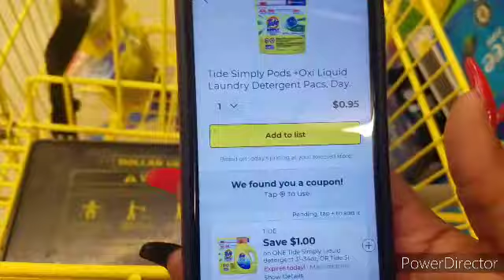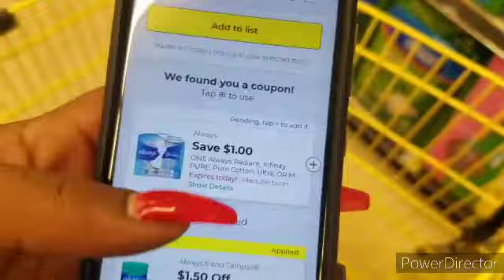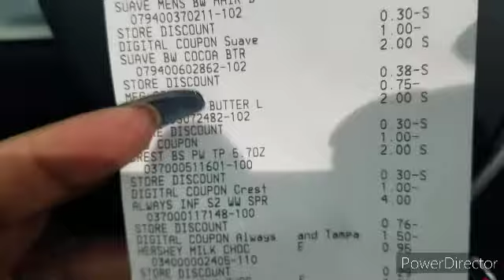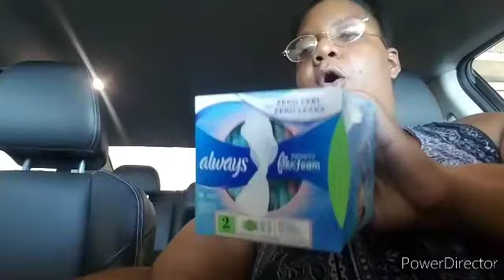DOLLAR GENERAL 5 OFF OF 25 NOW TODAY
DOLLAR GENERAL 5 OFF OF 25 NOW TODAY male and female body items in home items all in one transaction can get no better couponing is amazing make sure you survive like in comments see all the Haul that I have done

MS.TERA.YOUTUBE

WALMART GROCERY

FLUZ

MY CODE

MSTERA42347BE5A

ibotta

117 5TH ST SW #2005

$MsTera1